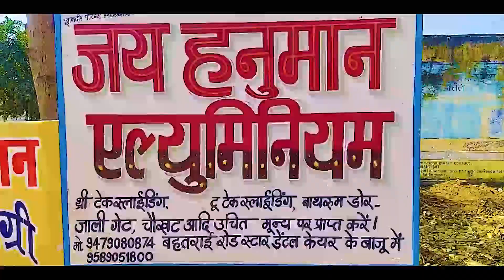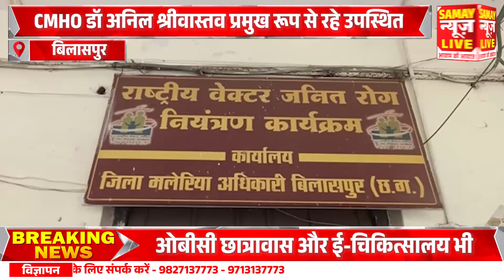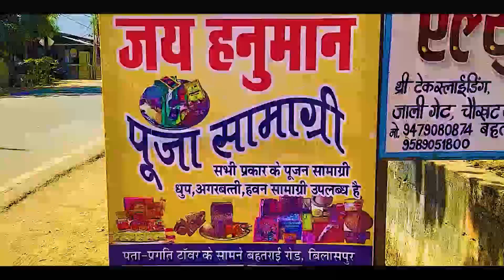बिलासपुर के पुराना कंपोजिट बिल्डिंग में विश्व लिंफिडीमा दिवस मनाया गया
About this video - बिलासपुर के पुराना कंपोजिट बिल्डिंग में विश्व लिंफिडीमा दिवस मनाया गया, CMHO डॉ अनिल श्रीवास्तव प्रमुख रूप से रहे उपस्थित